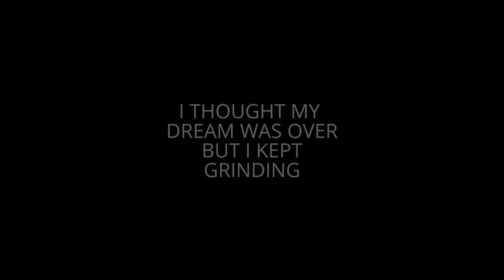DANIEL PAYNE ATHLETIC APPAREL FIRST COMMERCIAL W/MUSIC